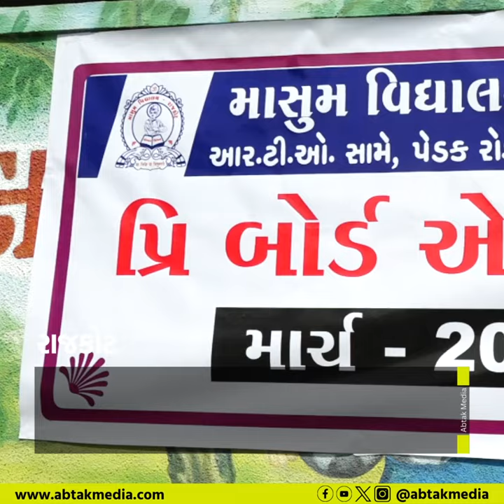માસૂમ શાળાના વિદ્યાર્થીઓએ પ્રિ બોર્ડ એક્ઝામથી બોર્ડની પરીક્ષાનો ભય દૂર કર્યો